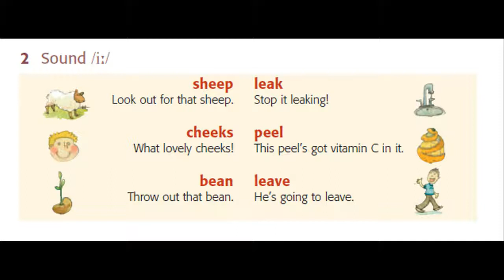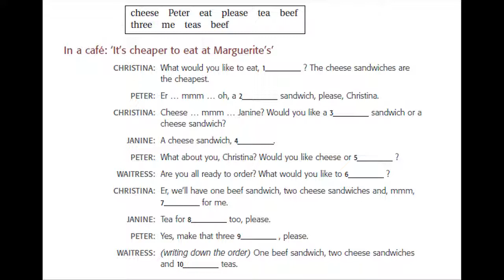UNIT 1: /iː/ Sheep| IPA Pronuciation with Haleymama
- Sách học: Ship or Sheep (3rd edition)
- Chuỗi bài học giới thiệu chi tiết cách phát 44 âm trong bảng phiên âm quốc tế IPA:
+ Short vowels (7 âm): / ɪ /- / ʊ /- / ʌ /- / ɒ /- / ə /- / e /- / æ /
+ Long vowels (5 âm): / iː /- / uː /- / ɑː / -/ ɔː /- / ɜː /
+ Diphthongs (8 âm): / ɪə /- / ʊə / -/ aɪ / - / ɔɪ / - / əʊ / - / eə / - / aʊ / - / eɪ /
+ Voiceless (Unvoiced) consonants (8 âm): / p / - / t / - / tʃ / - / k / - / f / - / θ / - / s / - / ʃ /
+ Voiced consonants (8 âm): / b / - / d / - / dʒ / - / g / - / v / - / ð / - / z / - / ʒ /
+ Other consonants (8 âm): / m / - / n / - / ŋ / - / h / -/ l / - / r / - / w / - / j /
- Nội dung học:
+ Cách phát âm riêng lẻ âm
+ Cách phát âm âm đang học trong 1 từ.
+ Cách phát âm âm đang học trong 1 câu.
+ Cách phát âm âm đang học trong 1 dialogue
- Cách học:
+ Nghe qua hết video, theo dõi lyrics theo sách (video có thể hiện nôi dung trang sách). Nghe khoảng 10 lần để nắm mỗi mặt chữ được phát âm như thế nào.
+ Sau khi nghe rõ mỗi mặt chữ/ mặt âm được phát âm như thế nào mình bắt đầu tìm hiểu nghĩa của các từ chứa âm, nghĩa của từng câu và nội dung của cả dialogue.
+ Tiếp tục nghe hết audio khi nào mà âm thanh phát ra, mặt âm/ mặt chữ và nghĩa của từ/ câu/ đoạn hội thoại hiện rõ ràng trong đầu chúng ta mà không cần nhìn sách hay màn hình.
+ Nghe lại cẩn thận và bấm pause hoặc tua đi tua lại để nắm vững và phát âm tốt những "nội dung học" ghi phía trên.